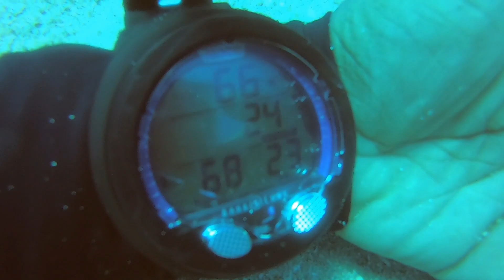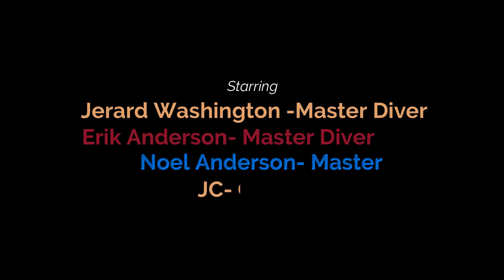DIVING IN SINT MAARTEN 2021 SHIP WRECKS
This was a very nice trip celebrating  after receiveing the vaccine. The water temp  was perfect 83'. I was looking for some sharks and turtles but was unable on this dive. I love the water .